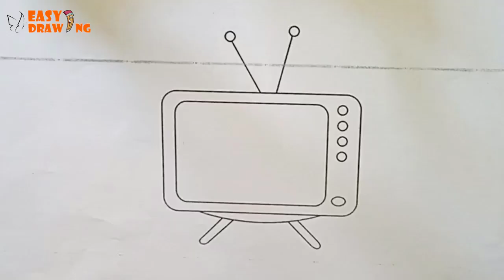How to Draw a TV | Easy Drawing | How to Draw Television | Television Drawing Easy Step by Step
We are figuring out how to draw a TV drawing today! Follow our simple TV drawing bit by bit instructional exercise and you'll draw these bustling specialists all alone in a matter of seconds